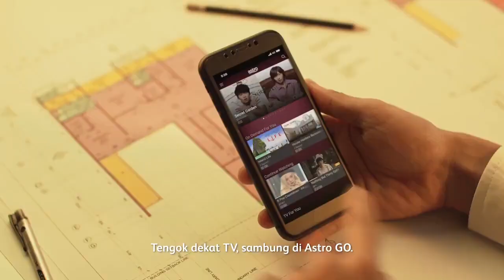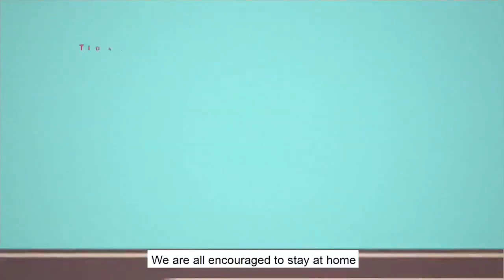Astro Stocklink Community Before Frozen II (21 Nov 2020) [Fanmade]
This is the sample program recording (but it is an edit) on Astro Stocklink at the few minutes before to broadcast the Frozen II on 21 November 2020. Enjoy for watching this video!

Frozen II released in Malaysia on November 21, 2019 and November 22, 2019 for United States and United Kingdom. This film tells about the adventure of Elsa, Anna, Kristoff and Olaf to find the mysterious voice called to Elsa. The cast is Idina Menzel (Elsa), Kristen Bell (Anna), Jonathan Groff (Kristoff) and Josh Gad (Olaf).